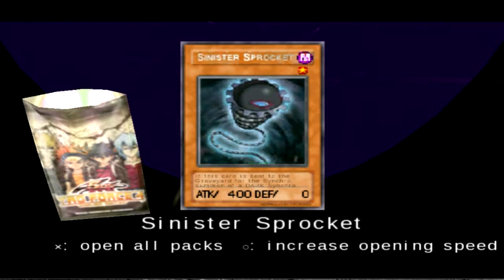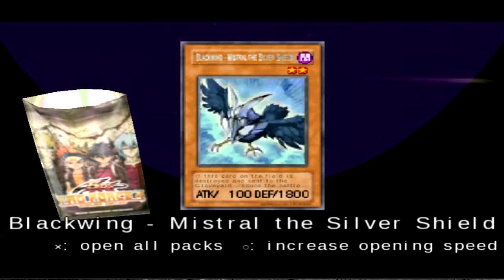THE KING'S RESOLVE!!! | Let's Play Yu-Gi-Oh Tag Force 4 w/ FrozenColress #06 (Jack's Story End)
Toady we finish up Jack's story! Man I forgot how he changes as he defeats Carly during the Dark Signer Arc! Enjoy!

Welcome to Yu-Gi-oh Tag Force 4 with FrozenColress! This is a game i spent a ton of my middle school years playing along with Tag Force 5! I'm a big fan of the Yu-Gi-Oh anime and TCG. Let's see if I have what it takes to take on the Dark Signer threat along with Yusei, Jack and Crow! They really help more than ever, and are always appreciated!